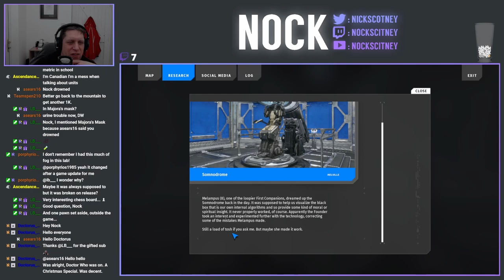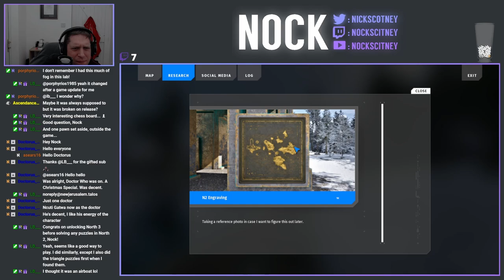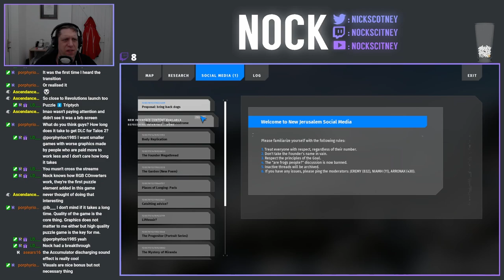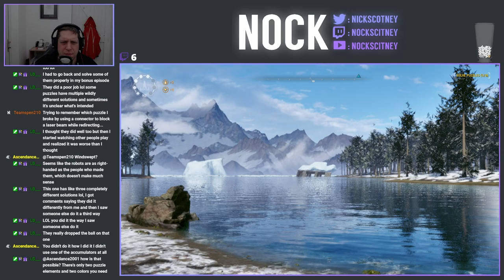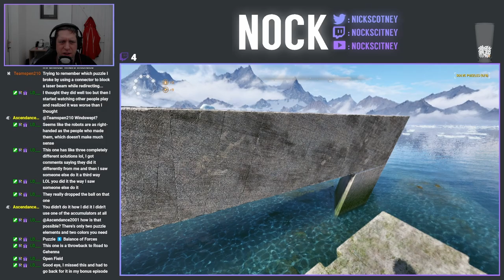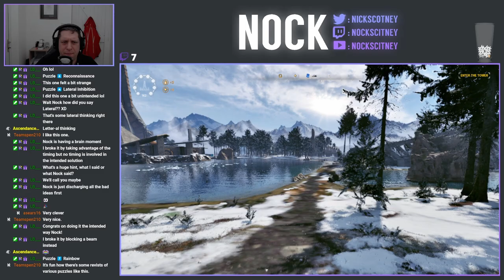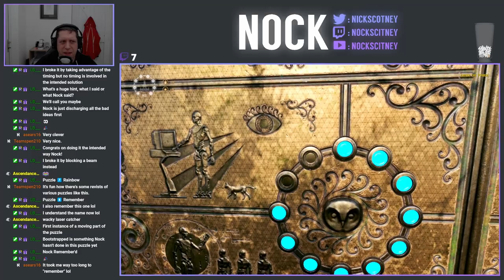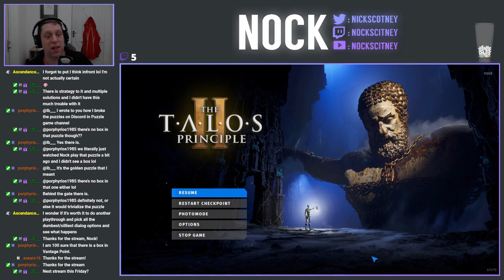Let's Play The Talos Principle II (Episode 15)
In today's stream, we're finishing up the puzzles in N1, before heading into N2, exploring the entire area, and then tackling each of the puzzles in the area.